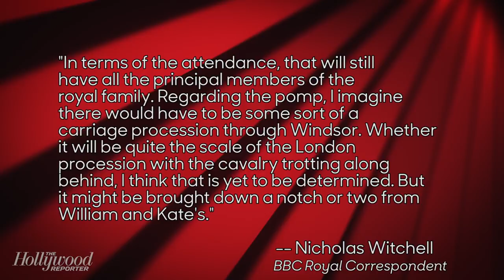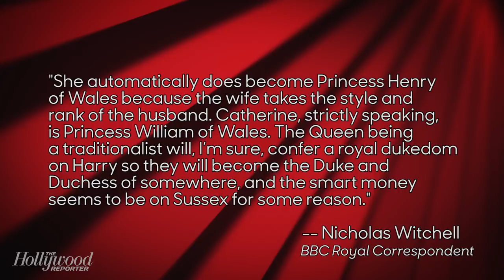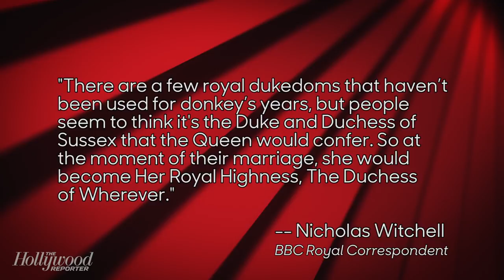Top British Royal Reporter Talks Royal Weddings, Meghan Markle's Possible Title | THR News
Nicholas Witchell, the BBC's royal correspondent for almost two decades, has a few ideas as to how Harry and Meghan's big day might play out.